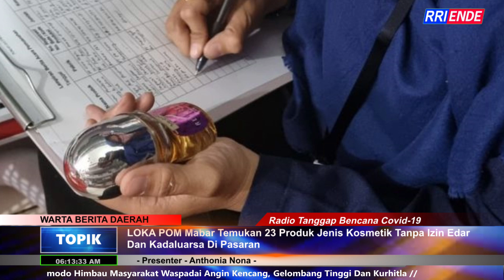WARTA BERITA DAERAH RRI ENDE - 29 AGUSTUS 2022